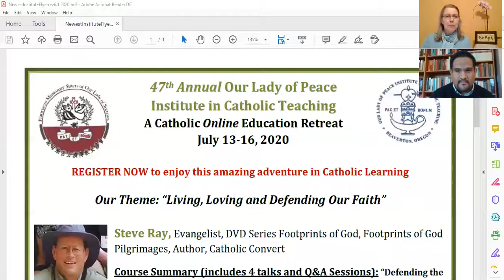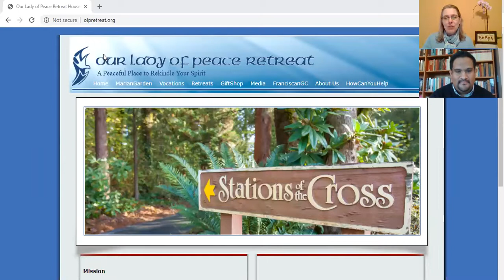Rolando Moreno promotes the Summer Institute in Catholic Teaching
Join Dina Marie as she interviews Rolando Moreno about his upcoming afternoon lecture being offered during the Catholic Online Education Retreat July 13-16, 2020.
Rolando Moreno is the director of Faith Formation and Catechesis for the Archdiocese of Portland in Oregon

Discover more great reasons why you should continue to grow in your Catholic faith and become a disciple of Jesus Christ.